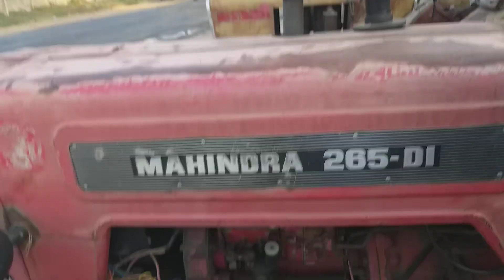92 model mahindra 265 DI,eicher ajency meerut.